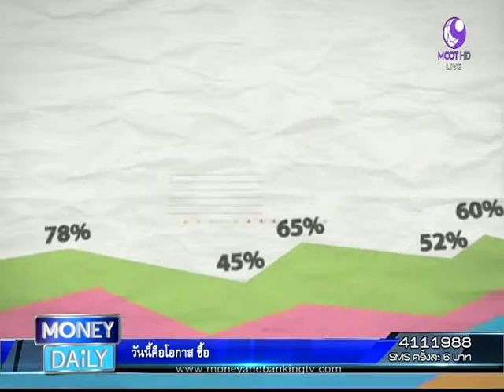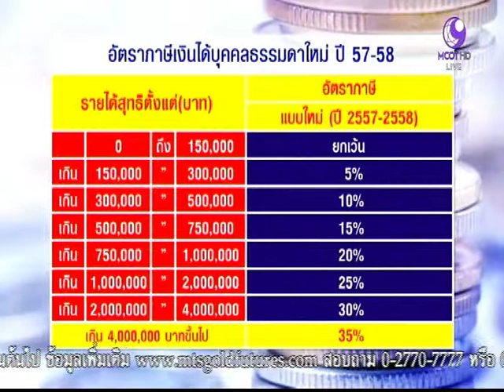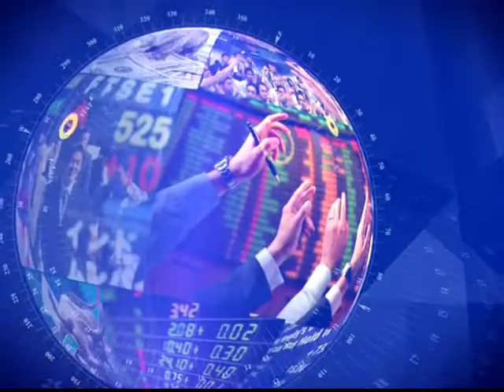Money Daily 14 ธันวาคม 2558 ช่วงที่ 2